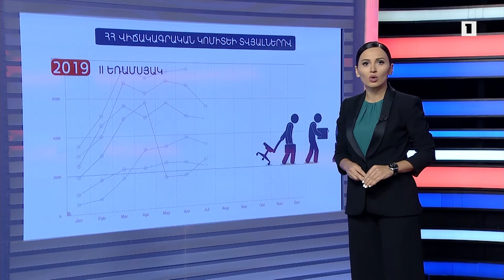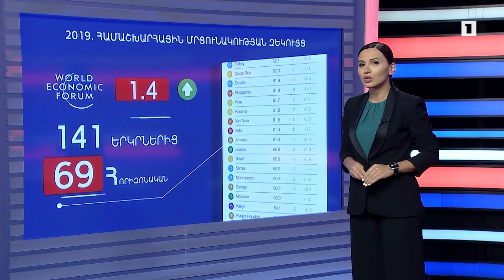Փաստերը՝ թվերի լեզվով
2019 թ-ի հունվար-օգոստոս ամիսներին 2018-ի նույն ժամանակահատվածի համեմատ ԱՊՀ երկրներ արտահանվող ապրանքների ծավալն ավելացել է 7,2 %-ով, իսկ դեպի ԵՄ՝ նվազել 18,8 %-ով: